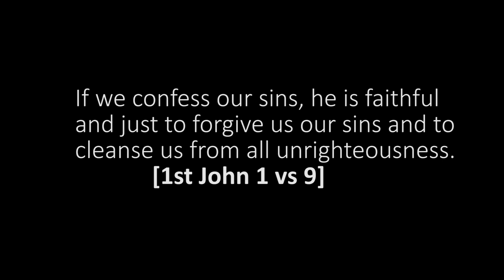DAY2 LENTEN HYMN Bi Motiri Lai Sawawi By OLUBUNMI LANLOKUN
DAY 2 LENTEN HYMN
C&S 256

1. BI mo ti ri – laisawawi,
Sugbon nitori eje Re,
B’O si ti pe mi pe ki nwa –
Olugbala, mo de.

2. Bi mo ti ri -b’o tile je
Ija l’ode, ija ninu;
Eru l’ode, eru ninu –
Olugbala, mo de.

3. Bi mo ti ri -osi, are,
Mo si nwa imularada;
Iwo l’o le s’awotan mi –
Olugbala, mo de.

4. Bi mo ti ri -‘wo o gba mi,
‘wo o gba mi t’owo t’ese
Tori mo gba ' leri re gbo
Olugbala mode mode

Amin

1 John 1:9  If we confess our sins, he is faithful and just to forgive us our sins, and to cleanse us from all unrighteousness.